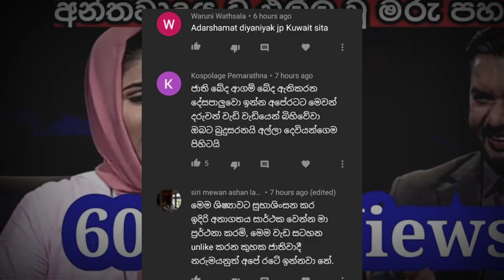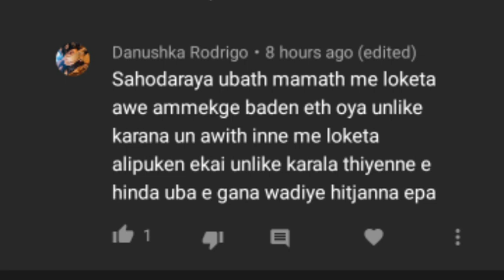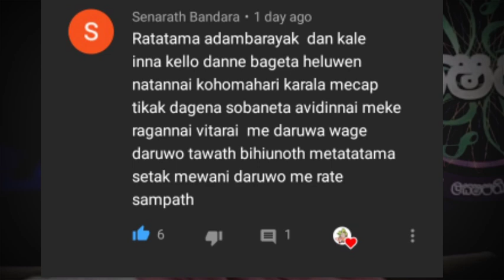Shukra Munawwar | දිරිය දියණිය